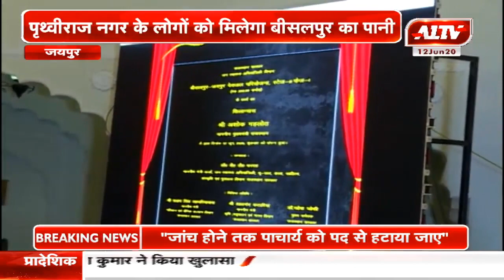जयपुर : पृथ्वीराज नगर के लोगों को मिलेगा बीसलपुर का पानी